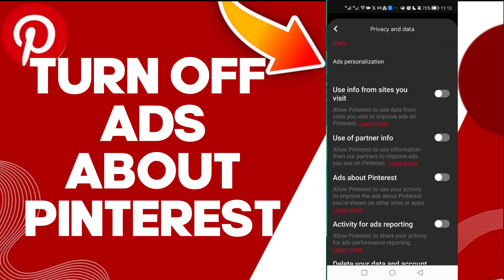How To Turn Off Ads About Pinterest On Pinterest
in this video we discuss :